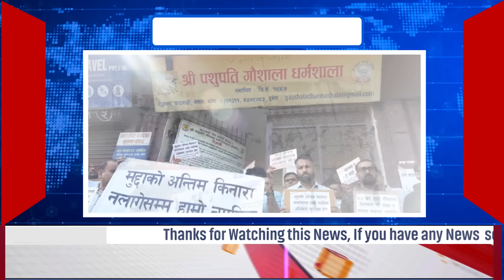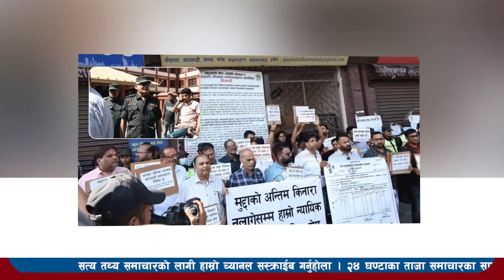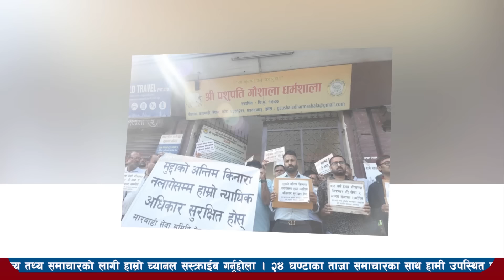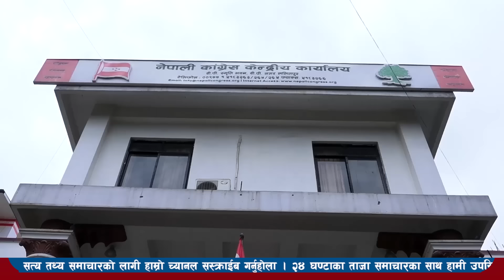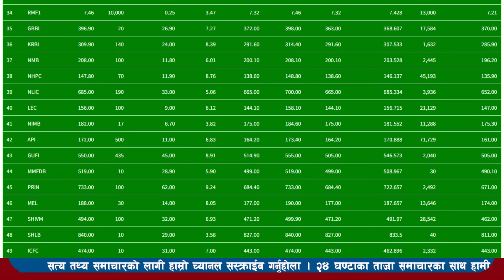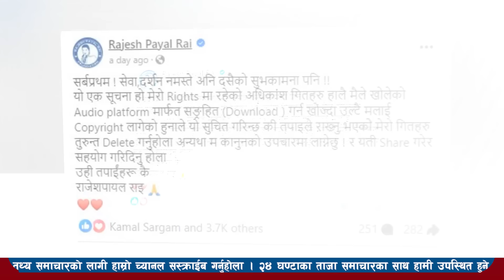Today news l news nepali news today aajako taja khabar nepali आज देशभरका समाचार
Today news-news nepali news today aajako taja khabar nepali आज देशभरका समाचार asoj 23 2081,